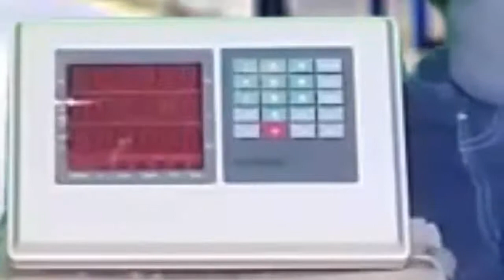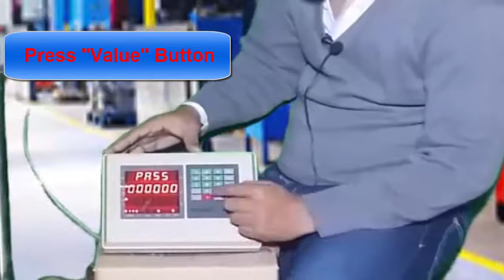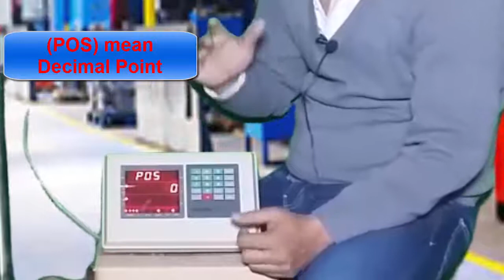Calibration Weighing Procedure XK3190-B15 | Weighing Scale | Weighing Scale Digital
Calibration Weighing Scale Procedure XK3190-B15 | Calibration | Weighing Scale | Weighing Scale Digital | Weighing indicator XK3190-B15
if you have any problem then you comment me.
and contact my Whataap no 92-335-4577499
if you need any scale calibration and any technical problem in scale then comment me.